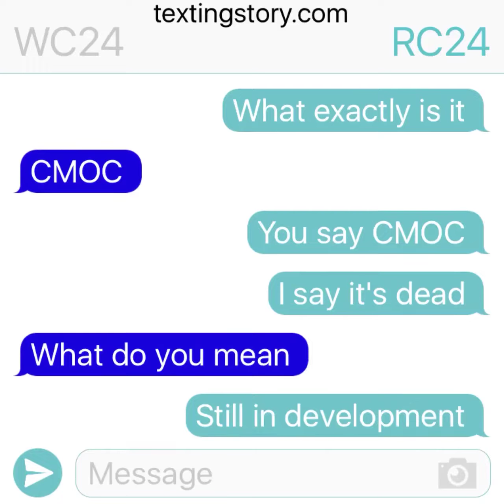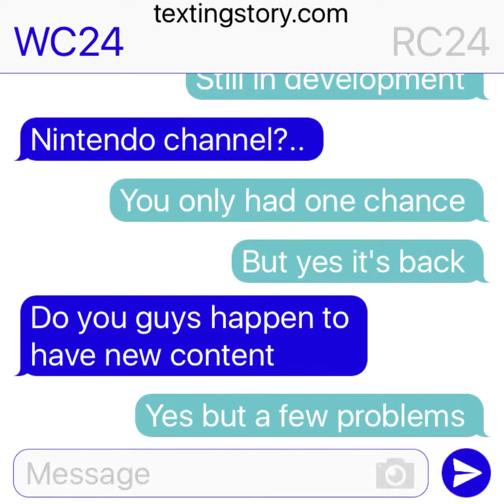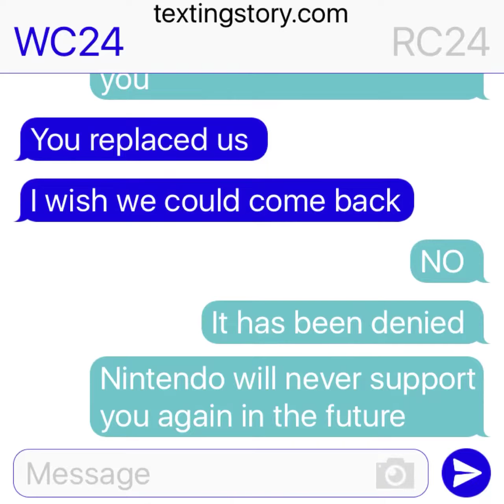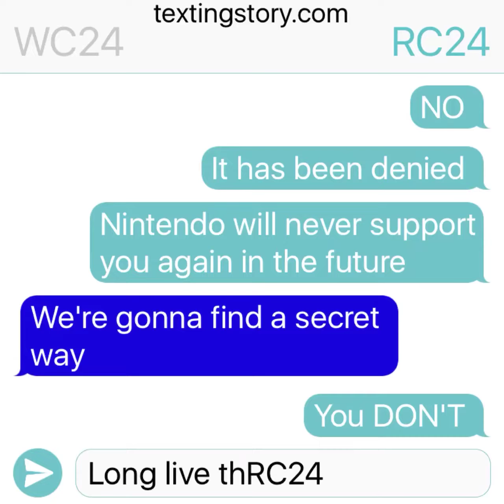WiiConnect24 vs. RiiConnect24 - The Sequel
Someone told me in the other video that RC24 supported the Nintendo Channel and CMOC was all that's left so here you go :)